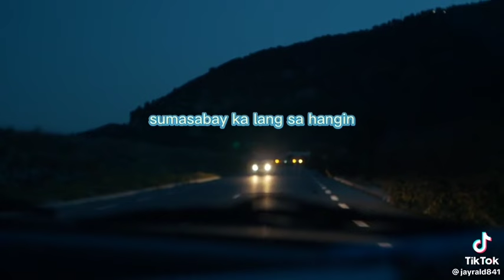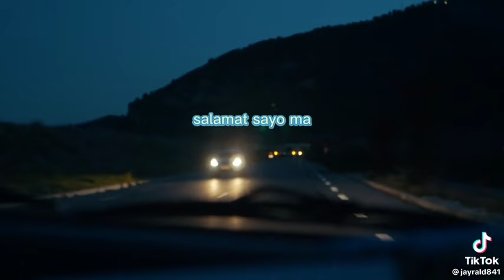Death bed x Mahal kong ina (lyrics) ❤❤❤